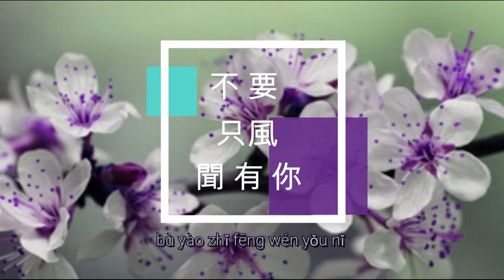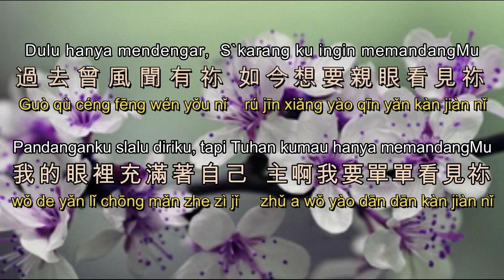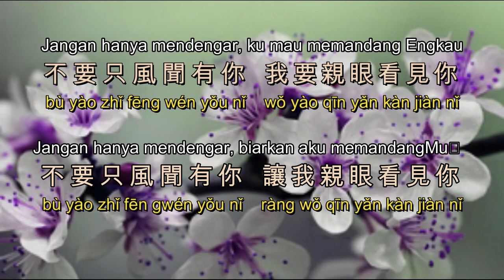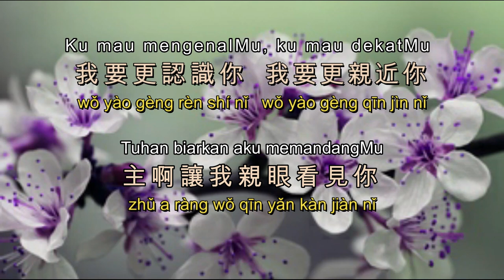bu yao zhi feng wen you ni 不要只風聞有你 （pinyin + bahasa Indonesia)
Cover Vocal by Aily - 爱利
CD Album : AnugerahMu - 祢的恩典